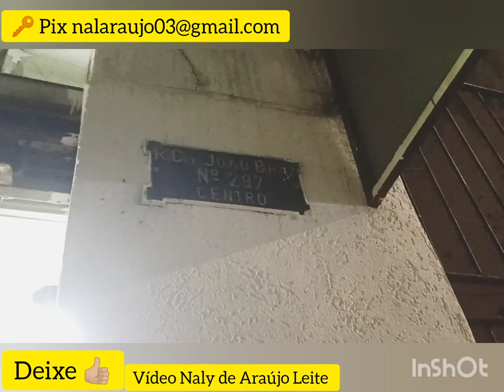28/06 A 07/07 FESTA DE TRINDADE,GENTE CHEGANDO E OCUPANDO SEUS PONTOS E IMÓVEIS COM MUITA ANIMAÇÃO.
Quem quiser ajudar o meu trabalho de comunicação social, chave pix
nalaraujo03‪@gmail.com‬
Observação: esse canal é independente , não tem vínculos com Associações, Sociedades, Instituições, ONGS, e nem patrocinadores.